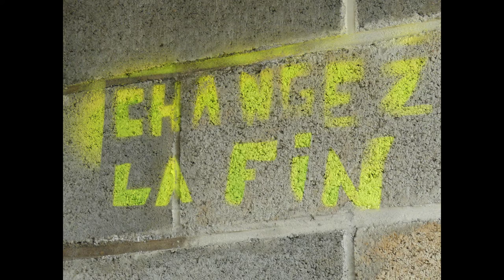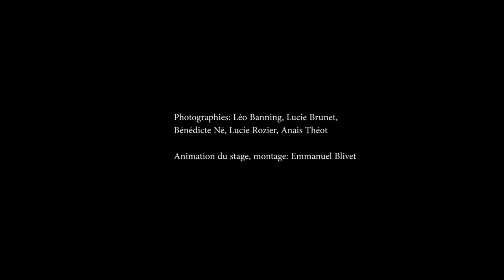Diaporama photos Vire Normandie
Une sélection de photos issues d'un stage de photographie à Vire Normandie, le 13 avril 2022, encadré par Emmanuel Blivet du collectif Grand-Format.